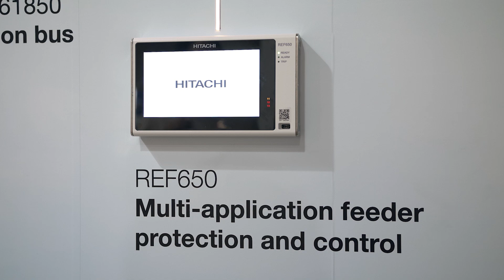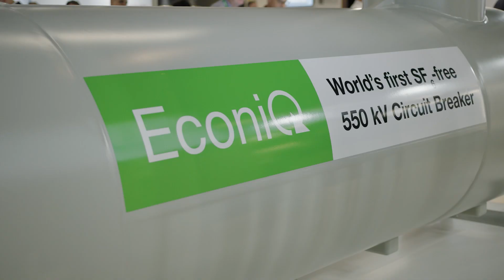The most electrifying moments at CIGRE Session 2024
We’ve wrapped up an incredibly successful and exciting CIGRE Session 2024, and now it’s time to catch up on some of the highlights you may have missed!

Take a seat and relive the highlights, key takeaways, and memorable discussions. From unveiling new products launches, sharing more than 70 technical papers from our experts tackling some of the energy sector’s most important topics, to taking a tour of our boat cruise down the Seine, catch up on what you need to know.